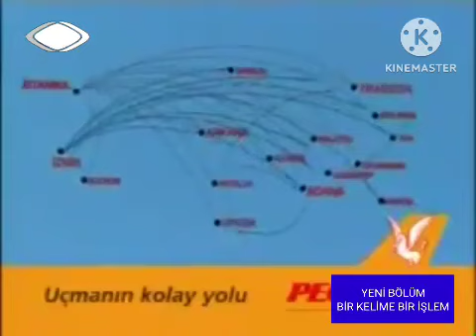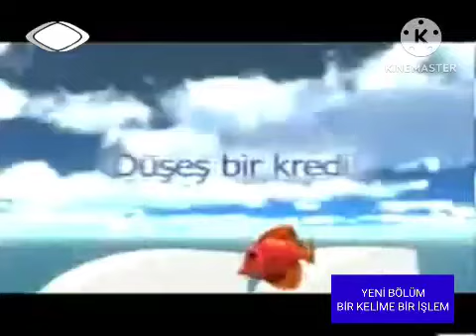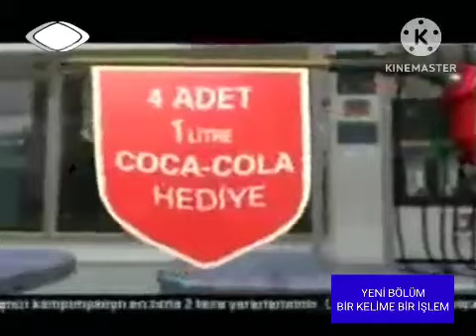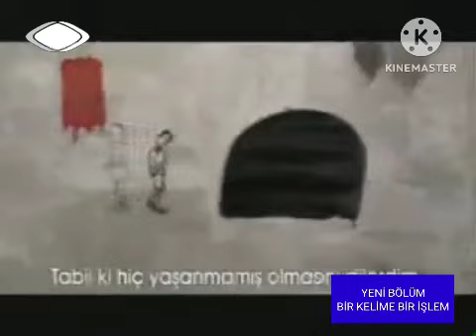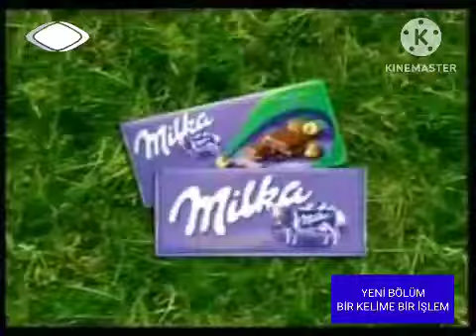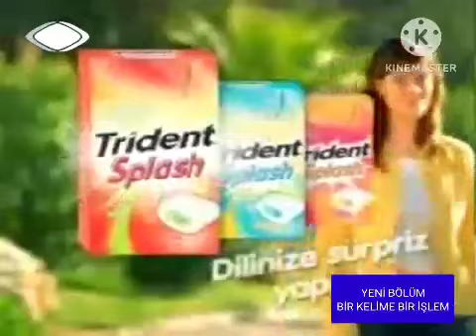TRT 1 Reklam kuşağı (3 Nisan 2007)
Çaykur
Vodafone
Saray Halı
Pegasus Havayolları
Denizbank
Nokia
Yapı Kredi Bankası - WorldCard (Total & Coca Cola)
Cappy
Dr. Pimapen
Praktiker
Adidas
Milka
Ezinç
Singer
Trident Splash
PilSA
Yapı Kredi Bankası - WorldCard
Auris dünyaya yaklaşıyor.
Anadolu Sigorta
Çaykur